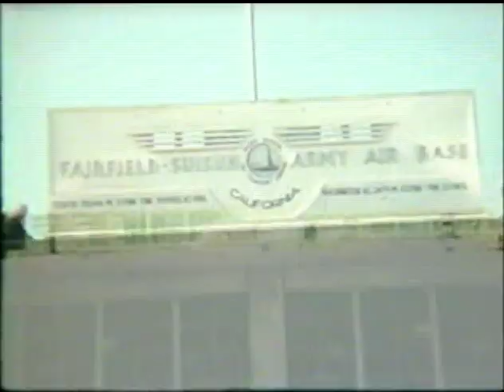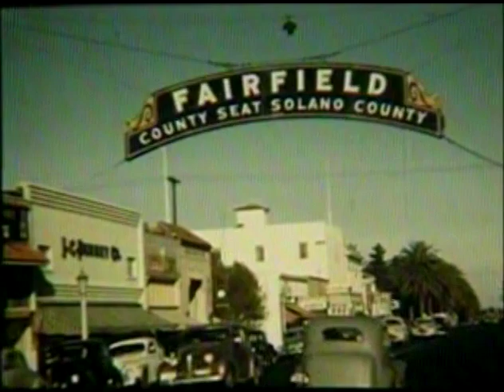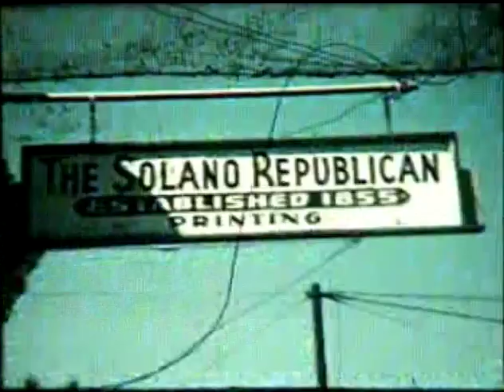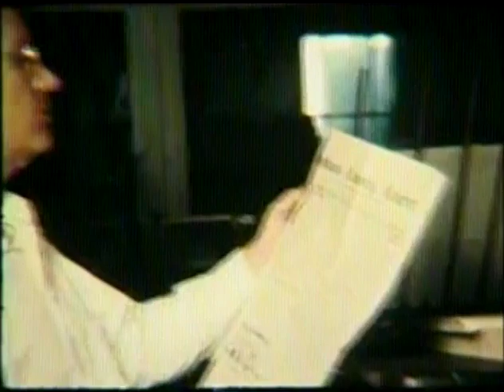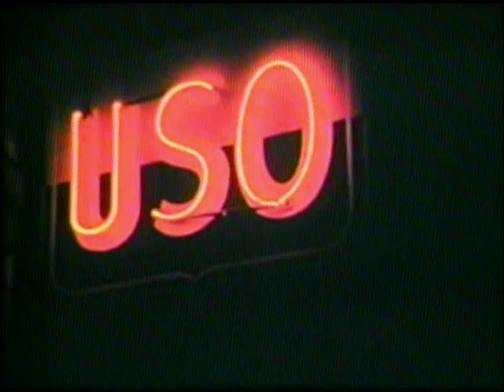Fairfield-Suisun California 1949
This film came from Catherine Campbell in Alaska, Armijo High School Class of 1949. Her father ran Campbell Printing in Suisun City for many years.(where the theatre is now). She found it in his processions and sent to longtime Fairfield resident and Armijo class of 1949 grad Art Engell when they had their 50th Class reunion in 1999. Art put it on a return reel and it along with a tape from fellow 1949 grad Pat Morita who was unable to attend and it played all night.--Nanciann Gregg, co-founder of the Armijo Alumni Association, Inc.